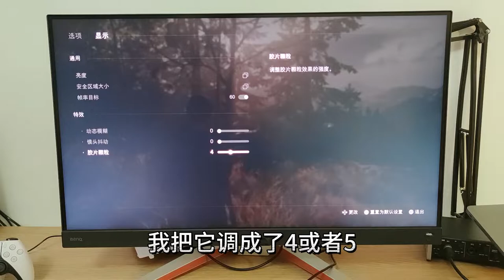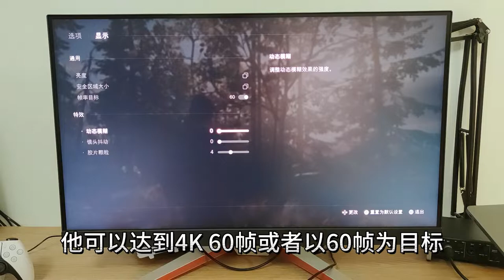玩PS5游戏头晕恶心？比如美国末日2，建议关闭动态模糊